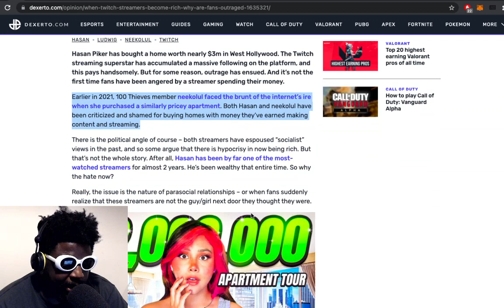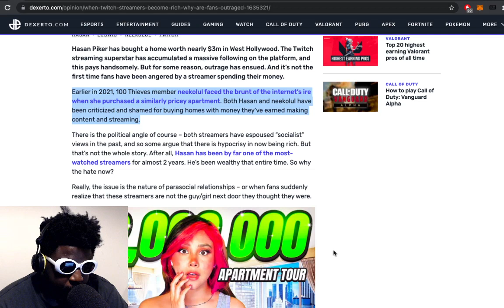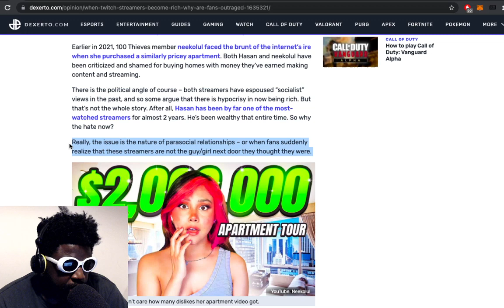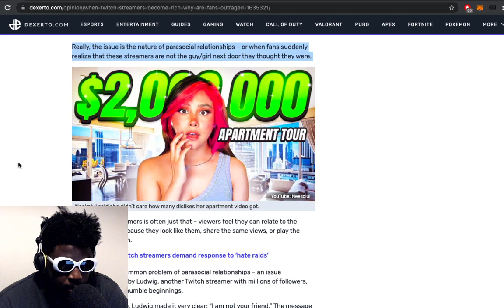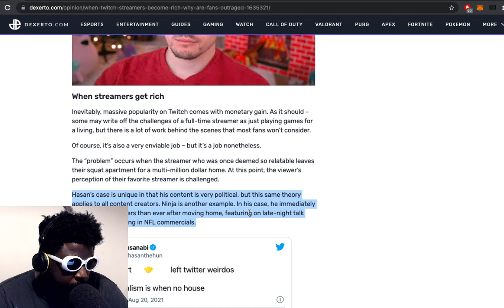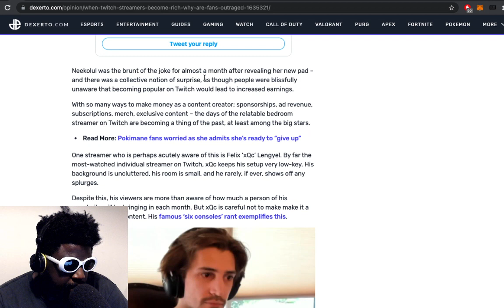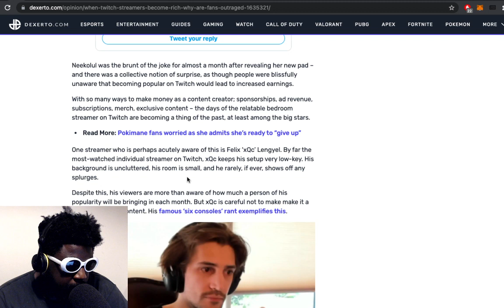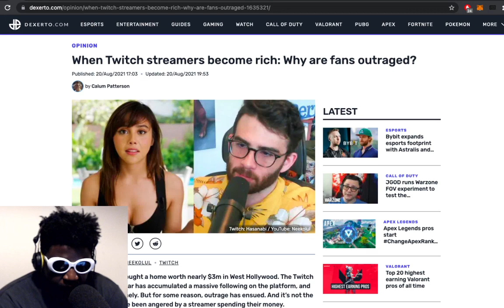Hasan Piker is RICH and i don’t care…